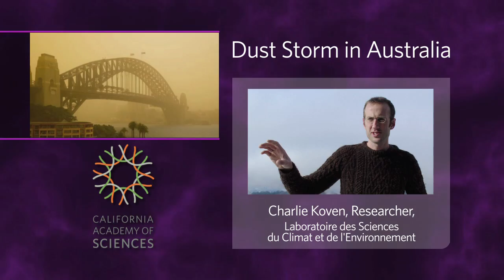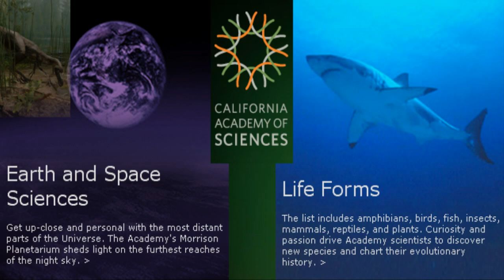Dust Storms And Climate Change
... Is the dust storm that swept through Sydney a sign of climate change?

Science in Action strives to make science accessible for everyone and discuss its relevance in our everyday lives. We bring you science news through media screens and live chats on the museum floor, this Science Today website, podcasts, and monthly Nightlife programming.

We gather and disseminate content through our partners, local programs, other media and Academy staff.